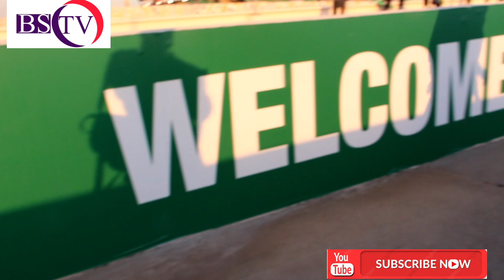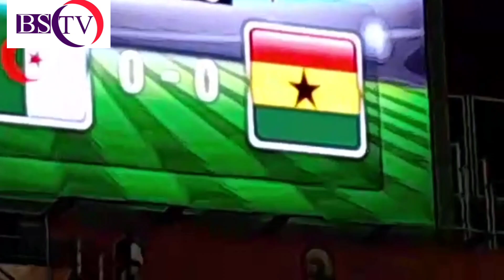What I witnessed at Nelson Mandela stadium - Algeria || A friendly match btw Ghana🇬🇭 and Algeria🇩🇿💃.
This is a friendly match that I witnessed between Ghana🇬🇭 and Algeria 🇩🇿.
I'm ready to correct my mistakes and improve on the good ones too so please comment for me 👍. Africa One Love ♥️ , One Love for Africa ❤️.